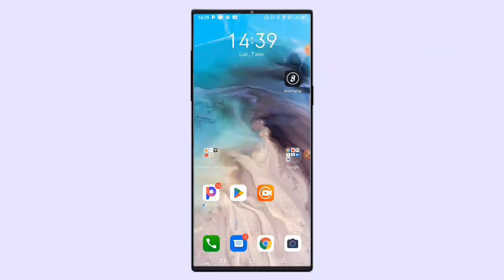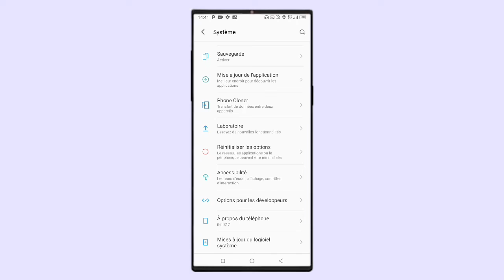Comment ACCÉLÉRER son TÉLÉPHONE ( 10 fois plus rapide)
Dans cette vidéo, je t'explique Comment ACCÉLÉRER son TÉLÉPHONE ( 10 fois plus rapide).

Bon visionnage !

accélérer telephone

Comment accélérer son téléphone

comment accélérer son téléphone Android

rendre un téléphone plus rapide

comment accélérer son smartphone

rendre son téléphone très rapide

Astuces téléphones et PC

Réglages téléphones

Windows

Android